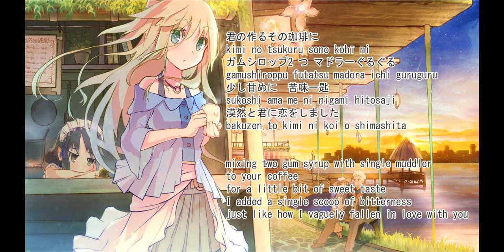[shiina mota] Let's Meet at a Coffee Shop - english sub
this is low quality fans translations video if there's better version i will remove it
the song refrencing to his other work "in my head" and probably "pocket size acoustica"
珈琲屋であいましょう (Let's Meet at a Coffee Shop)
vocal: hatsune miku
album: bitter little sweetie
lyric
君の作るその珈琲に
kimi no tsukuru sono kōhī ni
ガムシロップ2 つ マドラ一ぐるぐる
gamushiroppu futatsu madora ichi guruguru
少し甘めに  苦味一匙
sukoshi ama me ni nigami hitosaji
漠然と君に恋をしました
bakuzen to kimi ni koi o shimashita

茶色に映る顔を一筋
chairo ni utsuru kao o hitosuji
指でなぞれば火傷しました
yubi de nazoreba yakedo shimashita
文庫本ひとつぶら下げた君
bunkobon hitotsu burasageta kimi
携帯をいじる僕もひとえに
keitai o ijiru boku mo hitoeni

君が飲むから僕も頼んだ
kimi ga nomukara boku mo tanonda
すこし苦くてさ最初の頃は
sukoshi sa nigakute saisho no koro wa
ただ君と僕を つなぎとめたのは
tada kimitoboku o tsunagitometa no wa
懐かしいような香りだったから
natsukashī yōna kaoridattakara

曖昧に浸る僕達を
aimai ni hitaru bokutachi o
眠気すら飛ばす一口
nemuke sura tobasu hitokuchi
君に会えてよかたこと
kimi ni aeru yo kata koto
ひとつ溢れて溶け出した!
hitotsu afurete toke dashita!

「あなたに出会えたから
“anata ni deaetakara
好きなモノも増えていって
sukina mono mo fuete itte
これからどうなるかな
korekara dō naru ka na
君も僕を好きこなるかもね! 」
kimi mo boku o suki ko naru kamo ne!”

僕に足りない君をー匙
boku ni tarinai kimi o hitosaji
君に足りない僕を一匙
kimi ni tarinai boku o hitosaji
そんなふうにさ できたらいいね
son'nafūni sa dekitara ī ne
ただのうわごとさ 気にしないでね
tada no uwagoto sa kinishinaide ne

恋の微熱であたたまり
koi no binetsu de atatamari
やがて溶けゆく角砂糖
yagate toke yuku kakuzatō
眠れぬ 夜を 追い越して
nemurenu yoru o oikoshite
この歌を今かき鳴らせ!
kono uta wo ima kakinarase!

「お別れ ばかりで は さ
“O wakare bakaride wa sa
くどい酸味ばかりでしょぅ?
kudoi sanmi bakaride shou?
唯一与えられた
yuiitsu ataerareta
僕のココロも入れようよ, 今さ! 」
boku no Kokoro mo ireyou yo, ima-sa!”

「なにか」で結ばれてた
“nanika” de musuba re teta
僕と君の合鍵 は
boku to kimi no aikagi wa
いつでも温かいよ
itsudemo atatakai yo
飲み干してよ!
nomihoshite yo!

「最後の一口まで
“saigo no hitokuchi made
君の 声 が 聞きたくって
kimi no koe ga kikitakutte
君は聞こえてるかな
kimi wa kikoeteru kana
僕の甘い一匙を、ひとつ.」
boku no amai hitosaji o, hitotsu”

gamushiroppu 2-tsu madora ichi guruguru
eng lyric

mixing two gum syrup with single muddler
to your coffee
for a little bit of sweet taste I added a single scoop of bitterness
just like how I vaguely fallen in love with you

your face that reflected in the brown surface
I tried to redraw it with my hand
your figure that holding a paperback book
I tamper it using my own cellphone

as you drink I asked
“are you worried being around me at first?”
but you just hold me
your fragrance make me a little bit nostalgic

ambiguously we submerged in our own story
if only I can overcome this drowsiness with a little sip
maybe I will able to meet you
these thought overflowed and melted out!

“because I met you
thing I like is increasing
from now on no matter what you do
probably I will like it too”

I am lacking a single scoop of you
you lacking a single scoop of me
if it can be done simply just like that
then don’t mind that I muttered before

slightly feeling warmth from love fever
like a sugar cube that soon melted
to surpass my drowsiness in the night
now I am going to strum this song!

“ if it just a farewells
Isn’t this just a repetition of sour taste?
So I giving my heart solely to you
Please accept it, right now”

if there “something” that connected us
then it’s because I am just your replacement
as always it was warm
so drink it up!

“till the last sip
I wanted to hear your voice
I wonder if you can hear it
a single scoop of my sweetness, by myself”